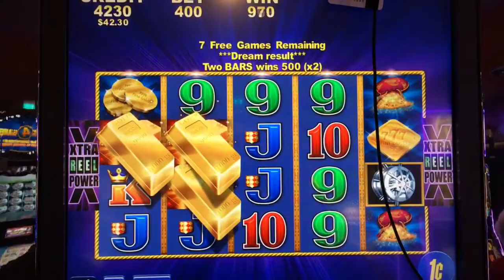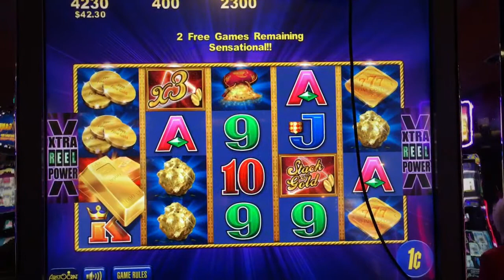RPX2- Stacks of Gold. Max bet.....